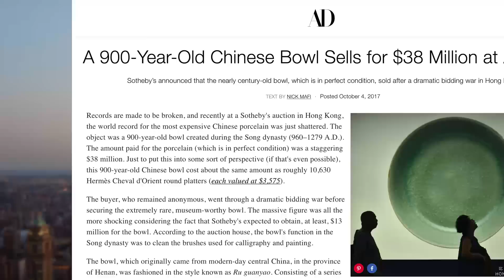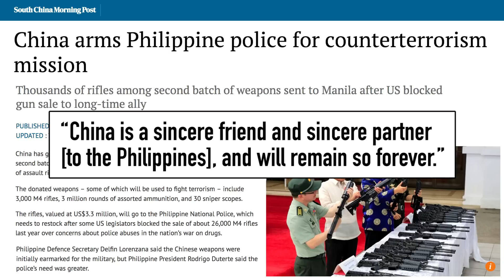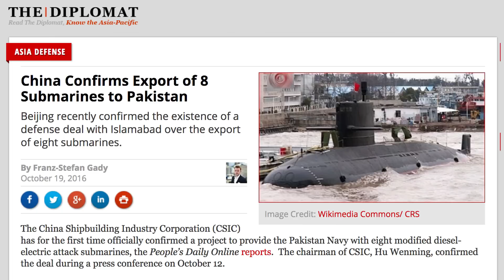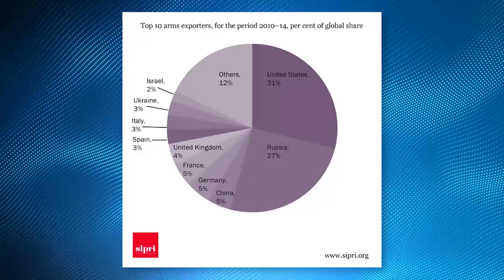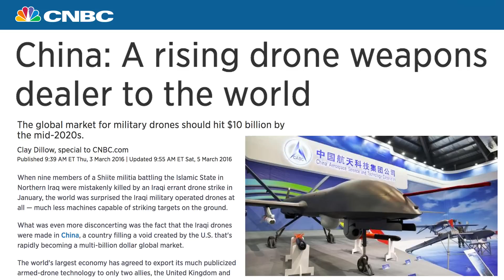How China Is Arming Poor, Dangerous Nations | China Uncensored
Embargoed? Terrible human rights record? Bad credit? No credit? No problem! If you're a struggling nation with an appetite for guns, China has your back!

This video is the third and final segment from China Uncensored's new half-hour show format.